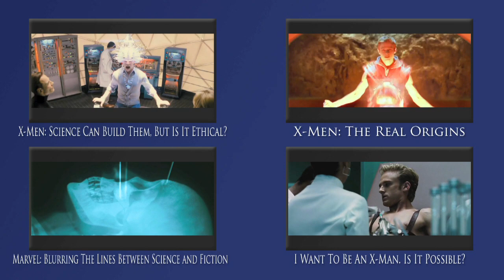X-Men: The Real Origins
How did the rules regarding human experimentation surface? How do those rules play into the creation of the X-Men? Asa Griggs Candler Professor of Bioethics Paul Root Wolpe explains the political history of comic book superheroes.